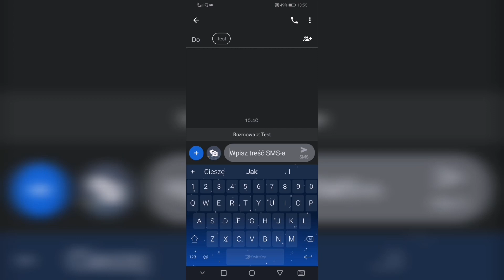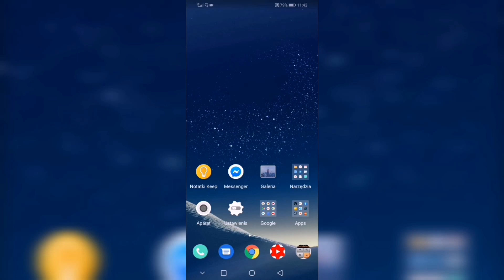Jak zmienić wielkość klawiatury w telefonie ?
Jak zmienić wielkość klawiatury w telefonie ? W tym odcinku dowiesz się jak zmienić rozmiar klawiatury w  telefonie z systemem Android.

Wiesz już jak zmienić wielkość klawiatury w telefonie ? Jeżeli pomogłem zostaw lajka, komentarz, suba i dzwoneczek. Nie zapomnij, także udostępnić filmu na Facebooku Jeżeli  masz jakieś pytania to napisz je w komentarzu. Postaram się pomóc jak najszybciej to możliwe.